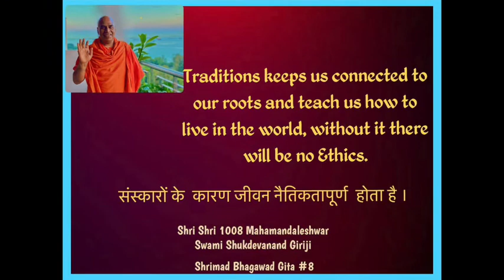Srimad Bhagavadgita - Hindi - 29th June 2022 - Ch1 V 37 - 41